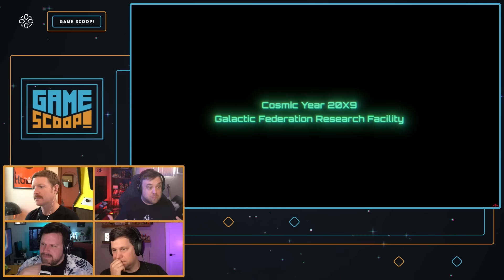Game Scoop! 772: More Like Shadow of the Nerftree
Welcome back to IGN Game Scoop!, the ONLY video game podcast! This week your Omega Cops -- Sam Claiborn (filling in for Daemon Hatfield), Justin Davis, Mark Medina, and Mitchell Saltzman -- are discussing the latest Nintendo Direct, getting their butts whooped in Elden Ring: Shadow of the Erdtree, and the latest Arnold Schwarzenegger variant to come to Mortal Kombat. And, of course, they play Video Game 20 Questions.